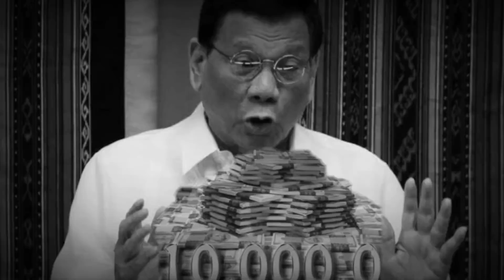NGAYON LANG! KRIS AQUINO BINIGYAN NI PRESIDENT DUTERTE NG 10 MILLION BILANG TULONG! BUTO'T BALAT NA!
-ShelinaMicmarOng